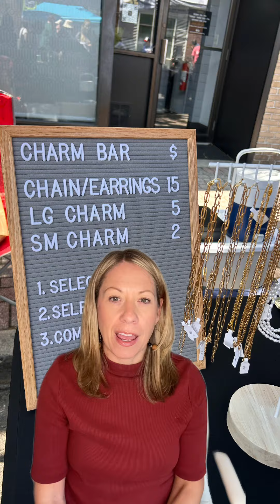Cranford Street Fest - Opportunity for Small Businesses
Cranford Street fest is coming up on October 6 and is a great opportunity for small business! There are still spaces available in Cranford Chamber members get a discount!